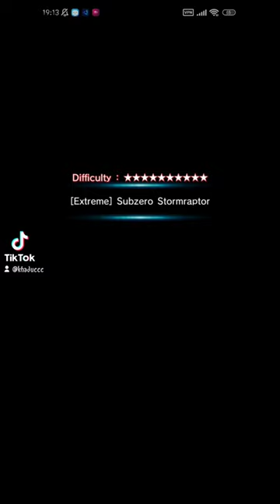Simon 190% accuracy